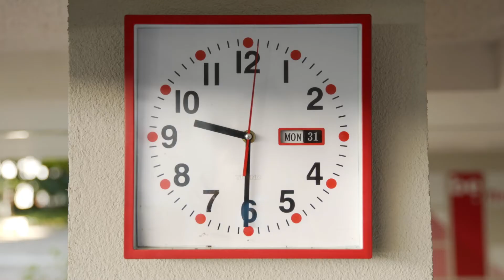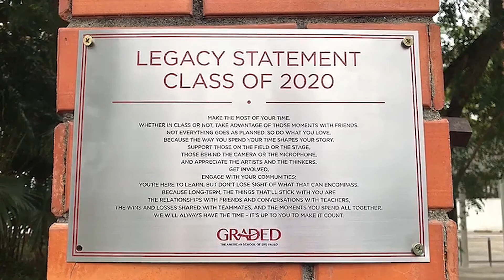Qual o seu legado? / What is your legacy?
A Graded school convida você a pensar como transformar o mundo em que vivemos.

Graded school invites you to think about how to transform the world we live in.